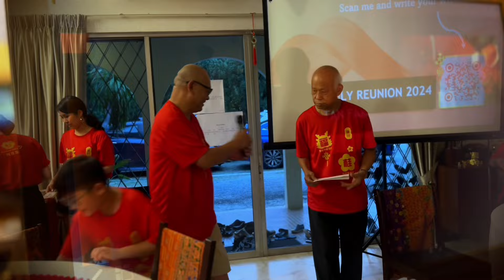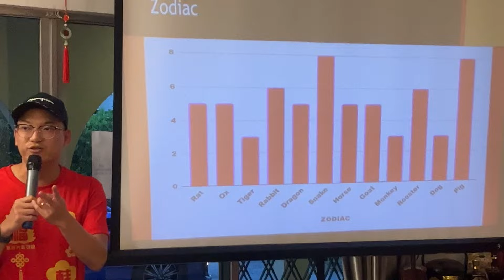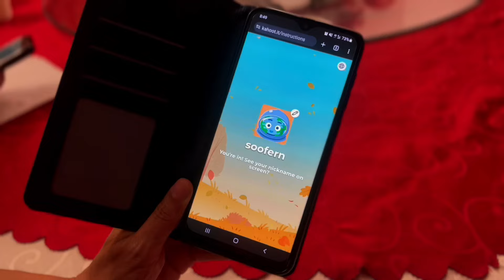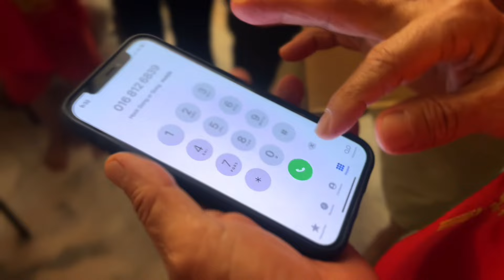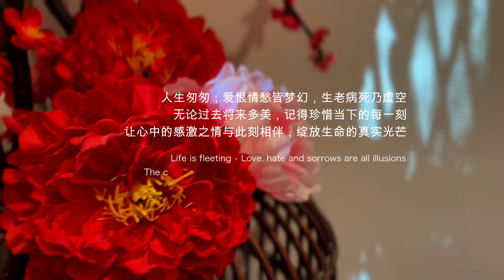Tan Family 2024 CNY Gathering 🧧 潁川陳氏❤️新春团聚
A Heartwarming Family Reunion: Chinese New Year Dinner 2024

Welcome to our unforgettable family reunion dinner celebrating Chinese New Year 2024! After more than a decade, relatives from across the globe, spanning from Australia to Singapore, Penang, and all over Malaysia, gathered for a night of love, laughter, and cultural connection.

We delved into the roots of our family tree, tracing our lineage back to Yingchuan 潁川 in China and our ancestral home in Rasa. It was a journey of discovery and connection, uniting us across generations and geographical boundaries.

Amidst the joyous atmosphere, we joyfully welcomed new additions to our family, cherishing the bonds forged through blood and kinship. Laughter echoed through the halls as the elders shared tales of yesteryears, weaving a tapestry of fond memories and cherished moments.

We had a lavish Baba Nyonya cuisine buffet, where flavors danced on our tongues, reminiscent of tradition and heritage. Before indulging in the feast, we tossed Yee Sang high, symbolizing prosperity and abundance for the year ahead.

To cap off the evening, we engaged in a spirited game of Kahoot, igniting friendly competition and camaraderie. The excitement peaked with a grand lucky draw, where fortunes smiled upon the lucky winners, leaving everyone with hearts full of gratitude and joy.

Join us in reliving the magic of our family reunion, where love transcends distance and time, creating enduring memories to cherish for years to come. 🎉✨

一帆风顺
二龙腾飞
三羊开泰
四季平安
五福临门
六六大顺
七星高照
八方来财
九九同心
十全十美

Music
🧧 New Year Greetings

Hi! I'm Jaszmyn, and welcome to The Lazy Woman Diary.

I'm an outdoor, travel and cooking enthusiast.

I'm here to show you how easy it can be to get into nature and make delicious food without breaking a sweat.